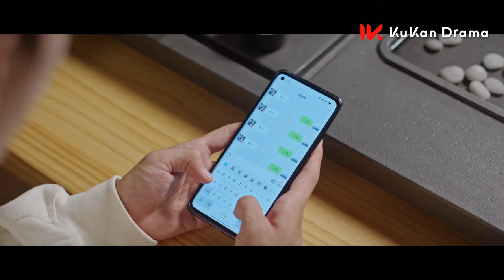Bossy is totally in love with girl! | To Ship Someone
❤️《全世界都在等你们分手 To Ship Someone》

【Name】To Ship Someone 全世界都在等你们分手
【Genres】Romance, Fantasy
【Starring】Zhu Zheng Ting，Lu Yu Xiao，Huang Ting Ting，Hu Chun Yang
【Synopsis】Ji Shu is the author of a melodramatic romance novel and Song Yan Qi is a television producer who likes happy love stories. Both of them transmigrate in Song Yan Qi’s novel and end up rewriting the story, while falling in love in the process.